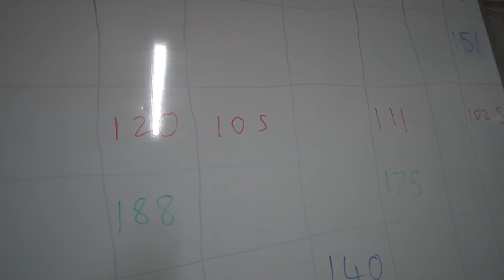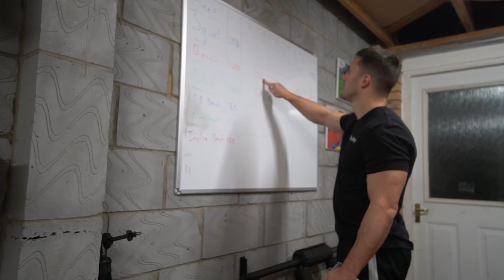Custom Powerlifting Program Week 6 - Getting Strong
Another week of powerlifting training under the Sika Strength boys. I've been following their custom program for 6 weeks now and the weights are starting to get heavy.